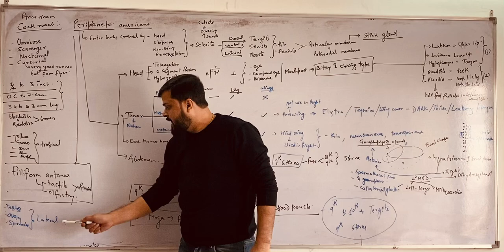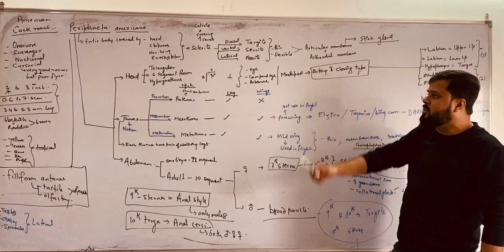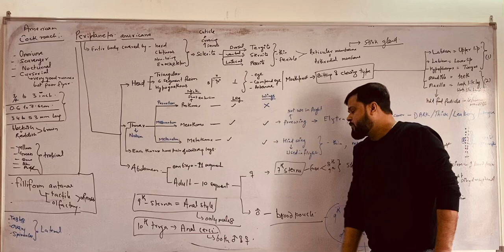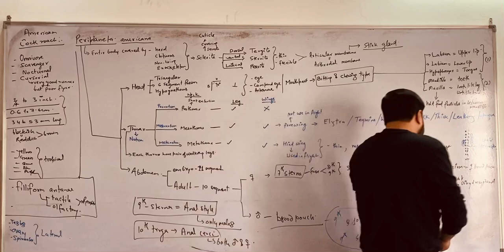Cockroach 🪳 morphology quick revision